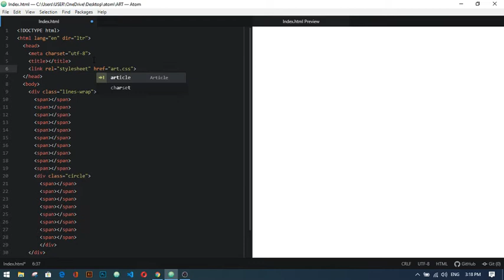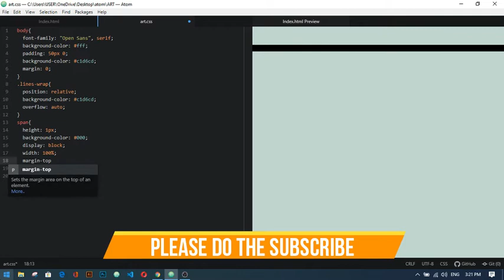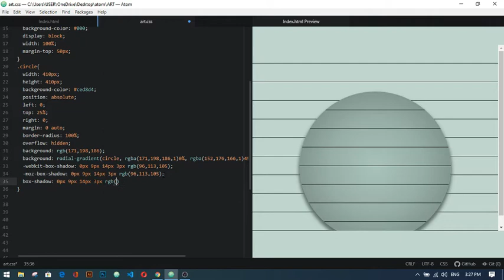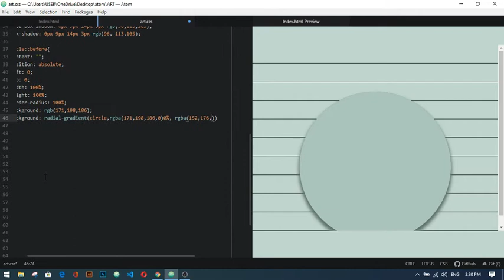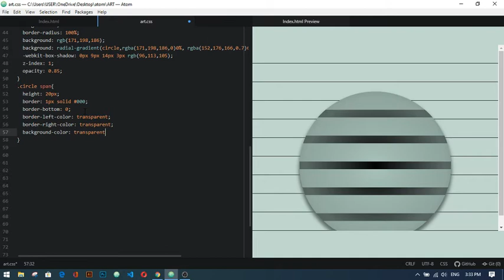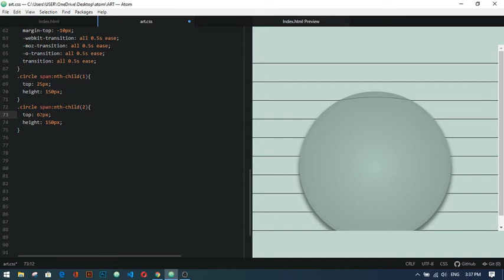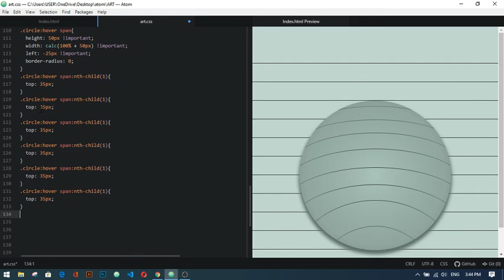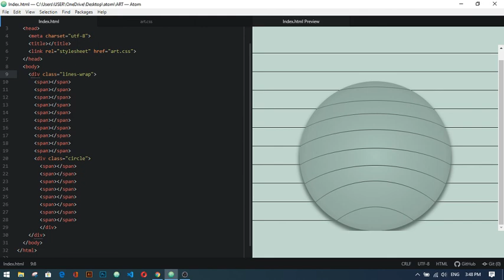CSS3 How To Draw A 3D Sphere in Using Html and Css